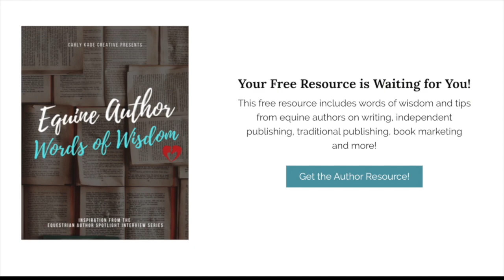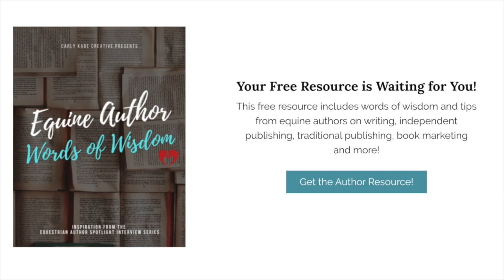Episode 45: On Rethinking Horseshoes & The Evolution of Cavallo Hoof Boots with Carole Herder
In this week's episode, you'll meet Cavallo Horse & Rider, Inc. Founder Carole Herder. You'll learn ...

About Carole's passion for horses and holistic wellness, which led her to found Cavallo Horse & Rider Inc., which develops, manufactures and distributes horse products in 26 countries worldwide.

How she designed and developed the range of Cavallo Hoof Boots to help horses receive the protection required when riding on terrain that the bare hoof is not conditioned to.

About her thoughts on caring for horse’s hooves naturally. She promotes that keeping horses barefoot is the better choice.